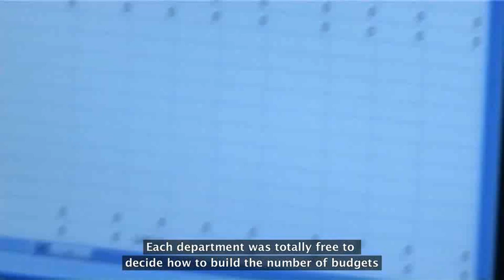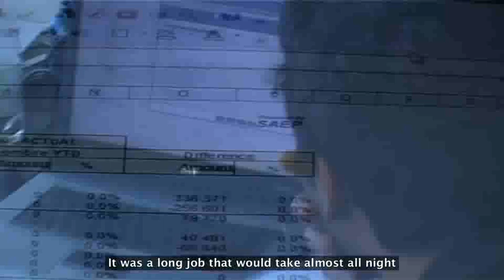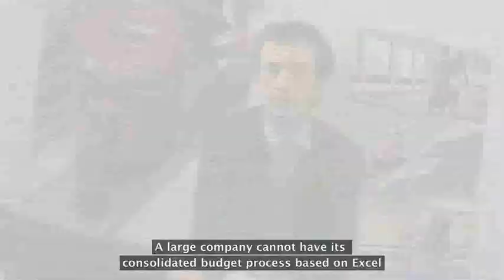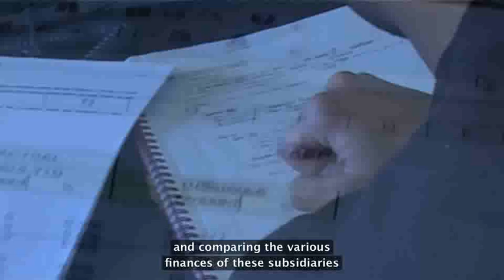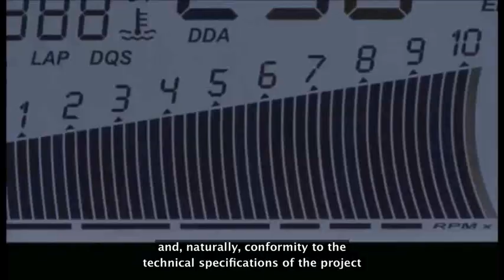Business Intelligence in Ducati Motor Holding p.2 - Iconsulting Shooting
2nd part of the short movie realized from Iconsulting on the Business Intelligence Project realized for Ducati motor Holding - English Subtitles